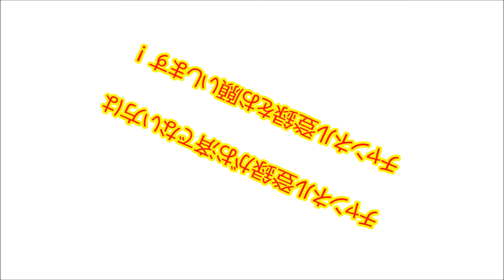【今日の晩酌】カナディアンクラブ20年とハチミツチーズ♪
■カナディアンクラブ20年